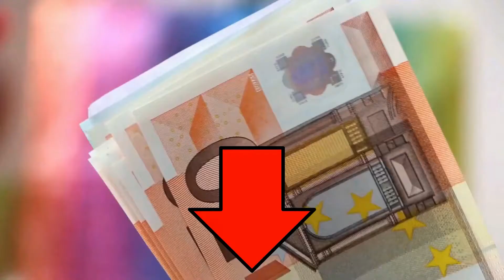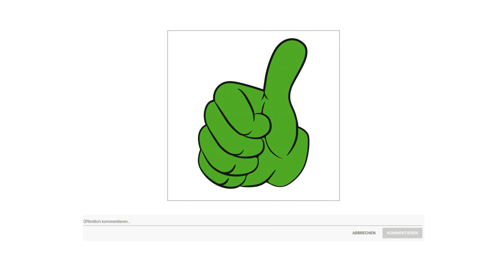➤ Beste 3 Kinderwagen Test 2023 | Was sind die Besten Modelle?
Der Qualitätssieger in unserem Kinderwagen Test geht an den Hauck Kinderwagen.

Mit diesem praktischen und leichten Kinderwagen Komplettset sind Eltern ideal ausgestattet. Babywanne, Babyschale und Sportwagen können ab der Geburt des Kindes bis zu ca 4 Jahren genutzt werden.

Dieser Kinderbuggy ist extrem leicht und handlich und fährt mit seinen schwenk und feststellbaren Vorderrädern besonders einfach um die Kurve. Somit ist er ideal für Shoppingtouren oder Spazierfahrten.

In die komfortable Babywanne oder den Autositz Zero Plus 0 können Eltern das Kind schon ab der Geburt legen.

Dank patentiertem Seitenaufprallschutz, Memory Schaum und gepolstertem 3 Punkt Gurt ist der kleine Schatz bei Fahrten im PKW stets sicher unterwegs.

Auch bei Fahrten im Sportwagen wird dem Nachwuchs hoher Komfort geboten. Die Rückenlehne lässt sich mit Zugband stufenlos bis in Liegeposition bringen, die Fußstütze ist ebenfalls verstellbar. Für die optimale Sicherheit des Kleinen sorgen der 5 Punkt Gurt, ein Schutzbügel und die Feststellbremse.

Die alternative ist der Lionelo Irma.

Der Sonnenschutz mit der 2 Stufen Regulierung und dem Fenster sichert Schutz vor Sonne, Regen und Wind.
Die 5 Punkt Sicherheitsgurte sind die Bürgschaft der Sicherheit. Die automatische Blockade sichert vor einem zufälligen Aufklappen der Konstruktion im Transport.
Im Lieferumfang sind folgende Accessoires enthalten ein Moskitonetz, ein Wärmepolster für Beine und eine Regenfolie.
Wartungsfreie Schaumräder, die man um 360 Grad drehen kann, erleichtern die Nutzung des Kinderwagens. Die Funktion der Blockade der vorderen Räder für die Geradeausfahrt erhöht die Stabilität unterwegs.
Der geräumige Korb für Einkäufe, der unter dem Sitz montiert wird, und die Tasche für den Smartphone oder Geldbeutel erhöhen den Komfort der Nutzung.
Der robuste Stoff aus Mischgewebe und die robuste Konstruktion des Gestells sichern eine hohe Qualität für lange Zeit. Das geringe Gewicht erleichtert das Übertragen.
Der Preis Leistung Sieger in dem Kinderwagen Test ist der Lionelo Emma Plus.

Ein verlängerter und einstellbarer Baldachin bietet dem Kind einen besseren Schutz vor der Sonne, Regen und Wind. Dank des klaren Fensters können die Eltern jederzeit sehen, ob dem Baby nichts fehlt.
Mit dem stufenlos verstellbaren System der Rückenlehnenneigung können Sie die Einstellung leicht ändern, damit Ihr Baby es immer bequem hat, von der sitzenden bis zur liegenden Position. 5 Punkt Gurte bieten mehr Sicherheit beim Fahren.
Nützliches Tablett Im vorderen Tablett ist ein Halter für Flaschen oder Becher integriert und es bietet einen Platz zum Spielen. Es kann leicht demontiert werden.
Praktische Tasche Zum Kinderwagen gehört eine spezielle Tasche, die am Gestell des Buggys aufgehängt oder über Schulter getragen werden kann.
Großer Korb In einem geräumigen Korb findet alles notwendige Pflegezubehör und das Lieblingsspielzeug Ihres Kleinen Platz. Er ist auch ideal zum Einkaufen geeignet.